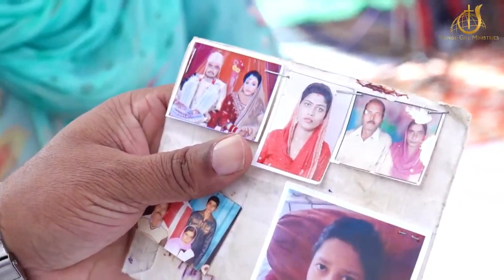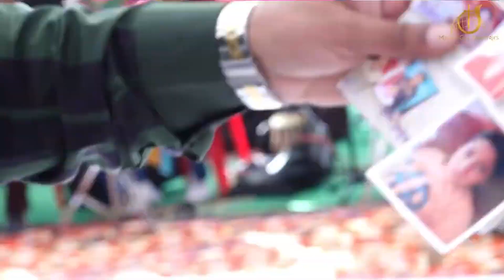स्टेज का एक ROUND लगाने के बाद 25 साल की एलर्जी से मिली चंगाई ! ( TESTIMONIY )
स्टेज का एक ROUND लगाने के बाद  25 साल की एलर्जी  से मिली चंगाई ! ( TESTIMONIY )  IN MANISH GILL MINISTREIES

{THIS IS THE OFFICIAL YOUTUBE CHANNEL OF MANISH GILL MINISTRIES.